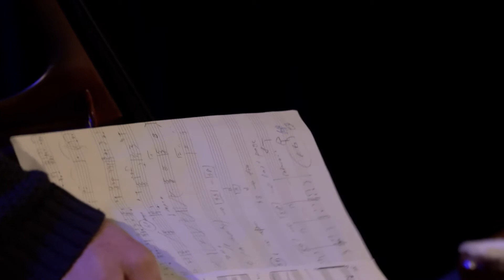EPK - Bartok Impressions - MATHIAS LEVY / MATYAS SZANDAI / MIKLOS LUKACS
La capacité des musiciens de jazz à s’emparer de la musique d’autrui a quelque chose de fascinant. A quoi tient cette fascination ? A leur aisance à s’approprier un matériau tout en lui imprimant leur propre personnalité. A leur habileté à l’assimiler pour recréer de la musique à partir de lui. Si les jazzmen sont déjà allés puiser (avec plus ou moins de bonheur) dans le répertoire classique, rares sont ceux qui ont osé se confronter à l’œuvre de Bela Bartok. Le violoniste Mathias Lévy et ses partenaires Matyas Szandai et Miklos Lukacs n’ont pas eu cette crainte. Pourquoi Bartok ? C’est avant tout parce que les compositions de Bela Bartok sont, par leur modernité, leurs audaces harmoniques, leur richesse rythmique, leurs explorations formelles, une source inépuisable d’idées et de concepts pour des esprits avides d’expérimentation, que les auteurs de ce disque se sont penchés sur cette matière. En sont nées ces “Bartok Impressions”, portées non pas par l’ambition de faire swinguer des thèmes connus, ni même d’adapter un matériau défini et d’en proposer un arrangement jazz, mais bien davantage par l’ambition de développer un éventail d’improvisations en restant fidèles aux principes au cœur de la musique du génie hongrois et à son esprit, sous le sceau de la liberté du jazz.